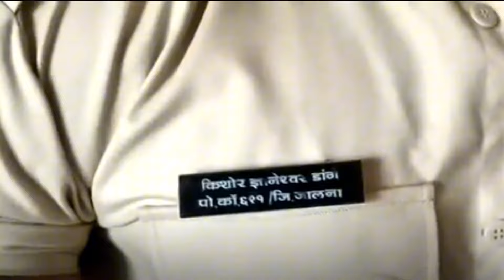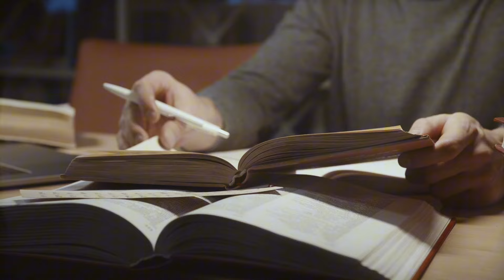The strongest police officer's in the world | HM Sence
bodybuilder police officer different countries
bodybuilder in pakistan bodybuilder police officer india
bodybuilder police officer delhi police bodybuilder
bodybuilding police honorary police officer meaning
indian police bodybuilder
bodybuilder police wale police officer bodybuilder swat bodybuilder HM Sence YouTube Channel
bodybuilder cartoon bodybuilder chestbodybuilder cow bodybuilder couple bodybuilder cartoon character bodybuilder champion bodybuilder cat
bodybuilder chest size bodybuilder creatine
bodybuilder caption charles glass bodybuilder
connor murphy bodybuilder
coleman bodybuilder cbum bodybuilder codes for bodybuilder simulator charles glass bodybuilder wikipediabchad mccrary bodybuilder cartoon bodybuilder chinese bodybuilder
charles glass bodybuilder age bodybuilder diet bodybuilder drawingbbodybuilder dp for whatsapp bodybuilder dog
bodybuilder dp pic bodybuilder death
bodybuilder dpz bodybuilder dark wallpaper
bodybuilder diet chartbbodybuilder drawing easy
down syndrome bodybuilder kyle dr mike bodybuilder dino bodybuilderbdwarf bodybuilder dennis newman bodybuilder danny padilla bodybuildervdoug miller bodybuilder david paul bodybuilder derek lunsford bodybuilder bodybuilder exercise
bodybuilder emoji bodybuilder extreme mass gainer bodybuilder eating eggs
bodybuilder exercise at home bodybuilder eating
bodybuilder elbow bodybuilder edit photo
bodybuilder equipment eddie abbew bodybuilder
ectomorph bodybuilder ex bodybuilder fat
eddie robinson bodybuilder ernie taylor bodybuilder
egyptian bodybuilder everybody wanna be a bodybuilder erin banks bodybuilder
english bodybuilder eddie bodybuilder bodybuilder female bodybuilder food
Bodybuilder+ Officers It's Possible
Police Officer & Bodybuilder In the world
Pakistan Young & Beautiful Bodybuilder

Our list :
Ronnie Coleman from Amera
Park seong yong from Korea
Johnny Green from Texas
Asim Raza From Pakistan
.? From India